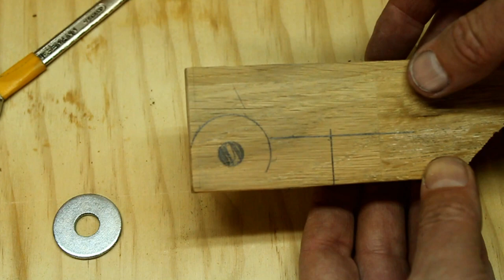Woodturning - Making a rotary spinning (bowl) sander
I wanted to make sanding of my woodturning projects a bit easier, so I made a rotary spinning sander. I already had all the necessary parts. The ball bearing comes from an old skateboard wheel. The handle is made of white oak which I found in the forest nearby.

As a help I used the video of Marius Hornberger. He made a very good video with explanation.